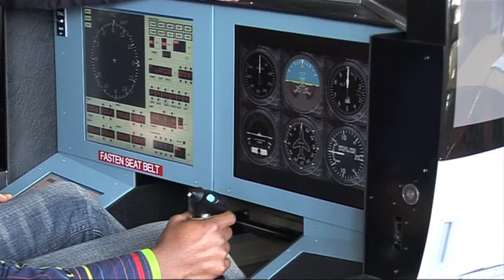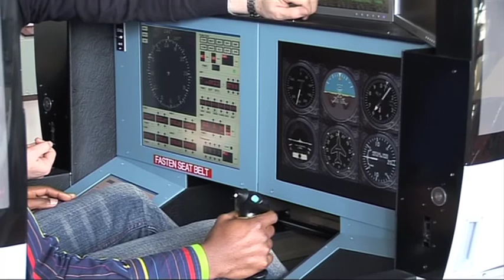Aeronautical engineering degree: student profile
Andrew Tinashe, from Zimbabwe, shares his experiences of being an aeronautical engineering student at the University of Glamorgan.